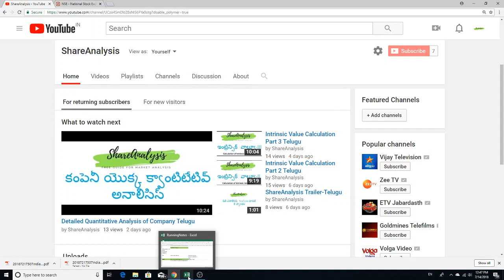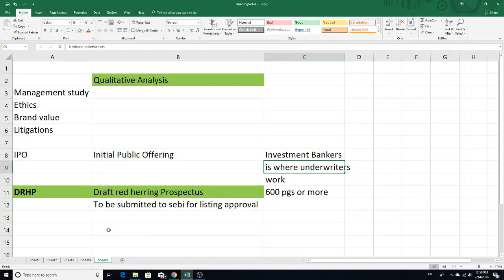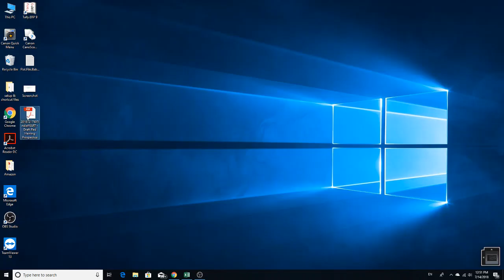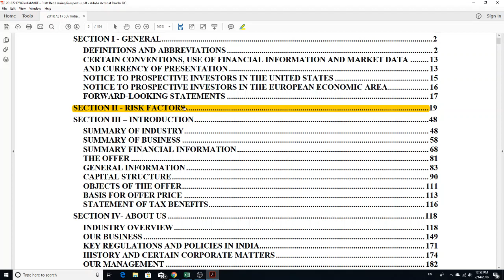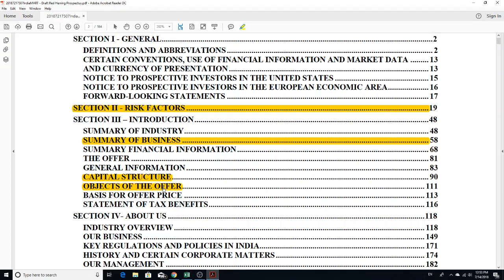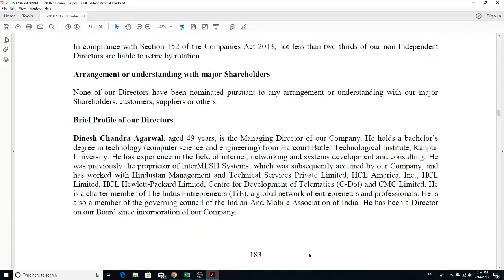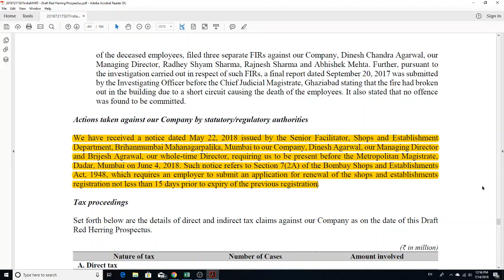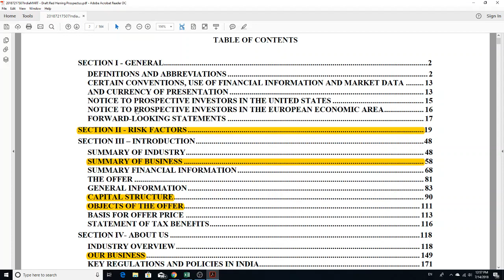Understanding DRHP Qualitative Analysis of Company Part I Telugu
Welcome to share Analysis - A free guide to Share Market Analysis!!!

This is first video of Qualitative analysis of company on how to perform management study, ethics of company etc using DRHP report.